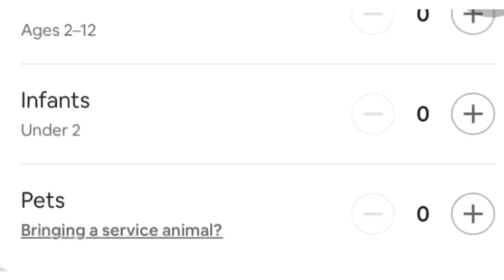Struggles Of A Dog Parent || Mr & Mrs Kularay || Pet Parent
In this video, Mr. and Mrs. Kularay talk about their struggles as a dog parent. From potty training to dealing with destructive behavior, they shared their experiences and advice for new and existing dog parents.

If you're a new or existing dog parent, this video is a must-watch. It'll give you valuable insights into the struggles of dog parenting, as well as tips on how to cope and manage your dog's behavior. If you're looking for advice on how to raise a well-mannered dog, then this is the video for you!

Facebook Page - Mr & Mrs Kularay